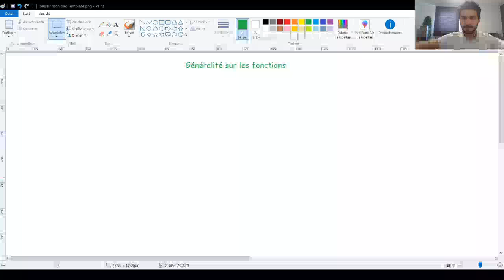[Maths] 2ème année Sciences (Lycée) maths: Généralité sur les fonctions (cours)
2ème année Sciences
Notion de polynômes:
Arithmétique:
Translation:
Homothéties:
Suites arithmétiques:
Fonctions de références:
Trigonométrie et mesure des grandeurs:
Géométrie analytique:
Droites et plans dans l’espace:
Parallélisme dans l’espace:
Orthogonalité dans l’espace:
Statistiques:
Rotations:

2ème année économie et services
Statistiques et Dénombrement:
Problèmes du premier degré à une inconnue:
Problème du premier degré à deux ou trois inconnues:
Problèmes du second degré:
Exemples de fonctions de références: